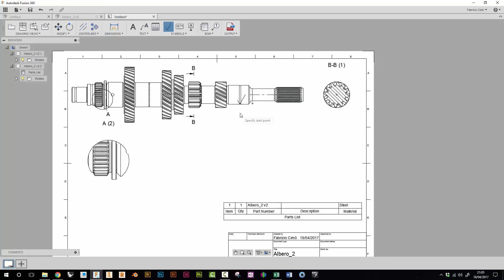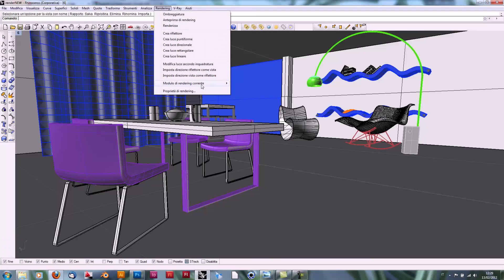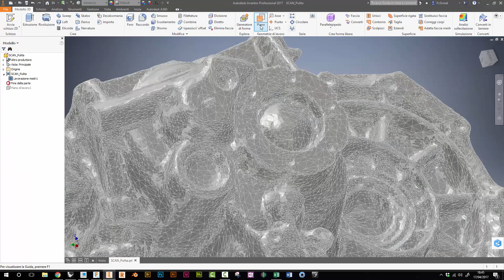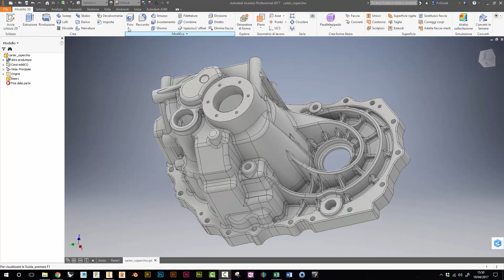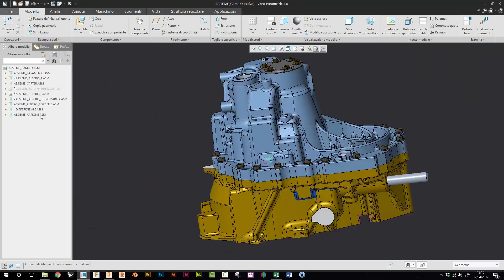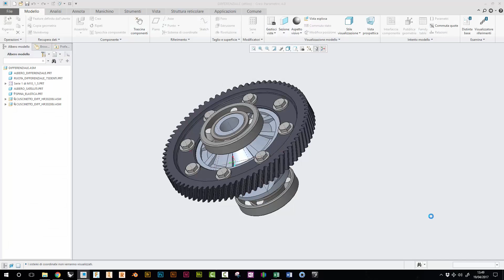3D CAD Battle: Rhino vs Fusion vs Creo vs Inventor - Conclusioni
Questa serie di video è stata creata per condividere la mia esperienza nell'uso di questi software e per aiutare a scegliere il vostro sistema CAD.